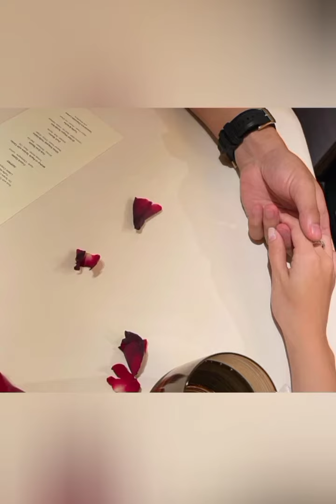Mccoy De Leon & Elisse Valentines Day Celebration Napaka Romantic 😍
Mccoy De Leon & Elisse Josonn Valentines Day Celebration Napaka Romantic 😍